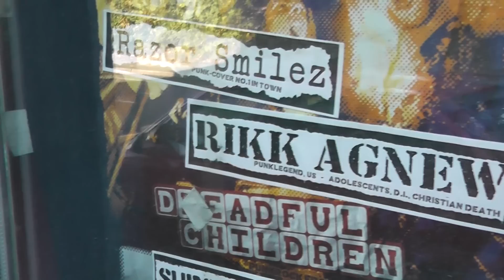razor smiles 100111